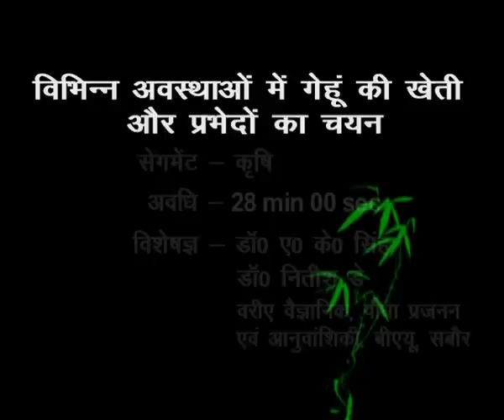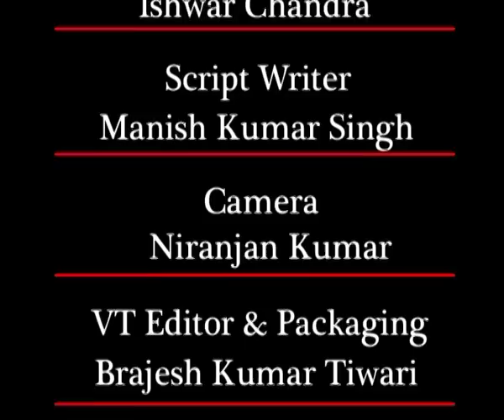Gehun ki kheti aur Prabhedo ka Chayan.mp4